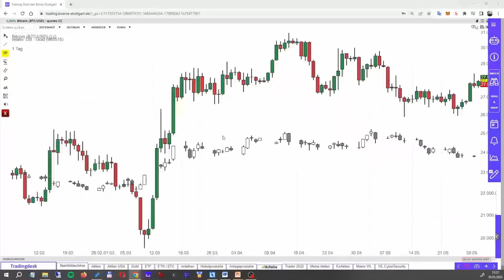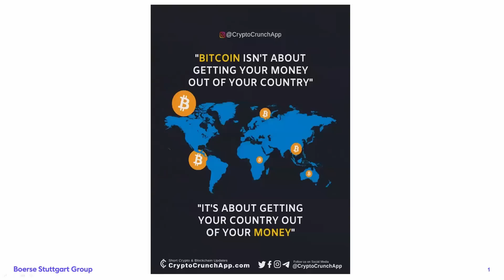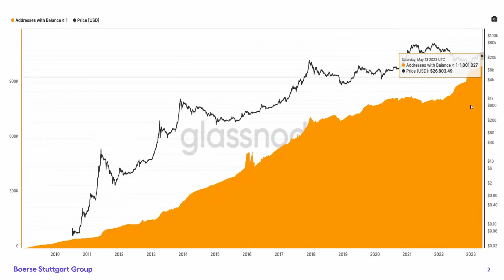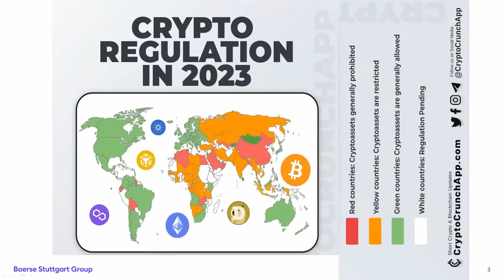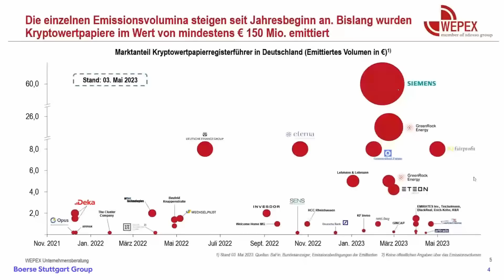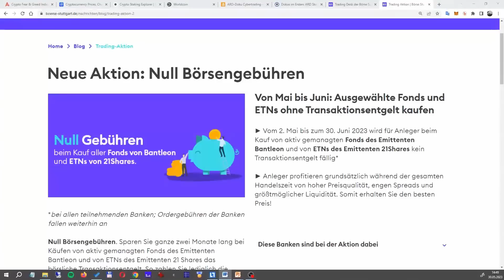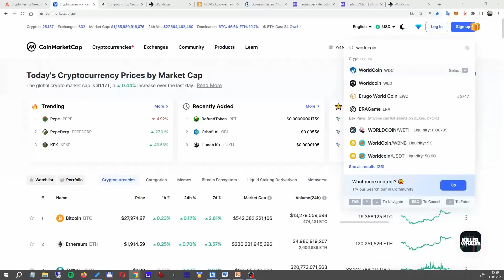Bitcoin am Ende?! Oder Chance in Krisen? | Börse Stuttgart | Krypto-Update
► Darum geht's im Video:
In den Krisen der letzten Monate konnte der Bitcoin seine Stärke zeigen. Experte Markus Miller sieht Kryptowährungen wie den Bitcoin nicht als Hochrisikoinvestment, sondern seine Vorteile als alternatives Ausgleichssystem. Auch Anleger nehmen den Bitcoin zunehmend als Kapitalschutzinvestment an und nutzen seine Chancen als Inflationsausgleich. Warum der Bitcoin trotzdem in der Kritik steht und wie man sich informieren und dabei vor Betrug schützen kann, erfährst du im Video! Weitere Inahlte des Videos entnimmst du bitte den Timestamps.

Timestamps:
00:00 ► Einleitung
03:09 ► Einordnung der Marktlage
23:22 ► Krypto-Rechtssicherheit in der EU
51:48 ► Die Tokenisierung in Deutschland schreitet weiter voran
01:05:34 ► Bitcoin als Staatsreserve
01:23:35 ► Fakten statt Angst für alle Nutzer von Ledger-Wallets
01:42:55 ► Der Blick auf die Staking-Ratios bei Ethereum &amp; Co.
01:58:16 ► Ertragssystem Staking: Die Auswahl des Validators ist von zentraler Bedeutung
01:57:24 ► Ripple Labs positioniert sich im Megamarkt der CBDCs
02:03:25 ► Was hat es mit dem Worldcoin auf sich?
02:15:56 ► EMPFEHLUNG: ARD-Doku Cybertrading – Exklusive Einblicke in Betrugs-Netzwerke
02:23:07 ► Abschluss